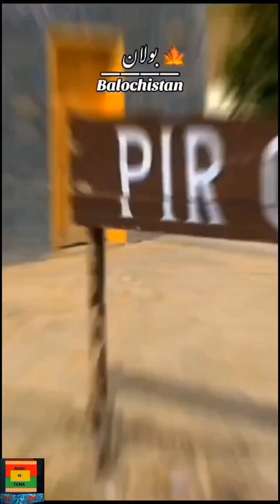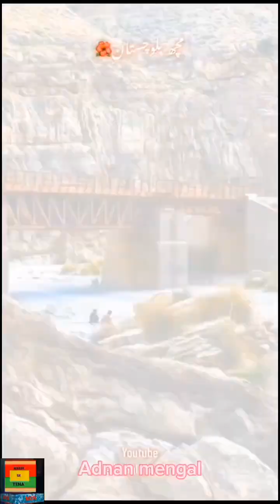beauty of Balochistan|Balochistan top points|maintains of Balochistan|Balochistan vlog